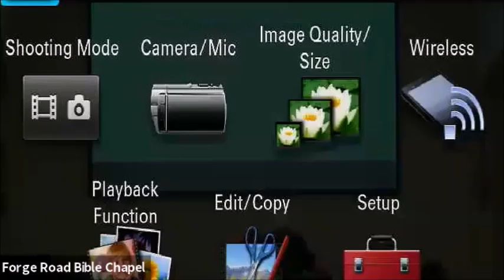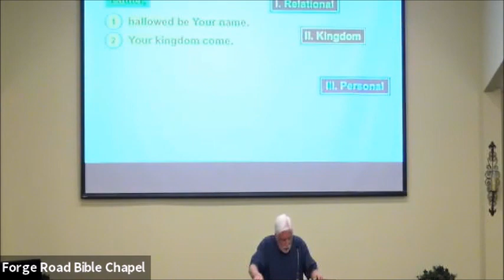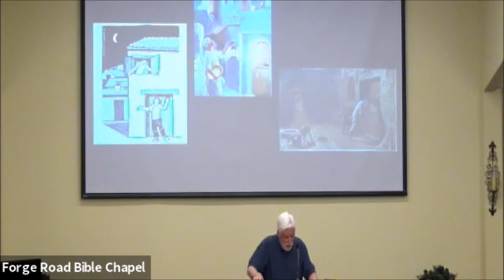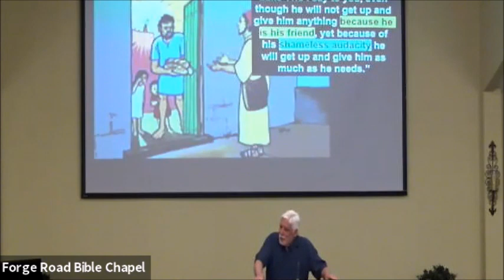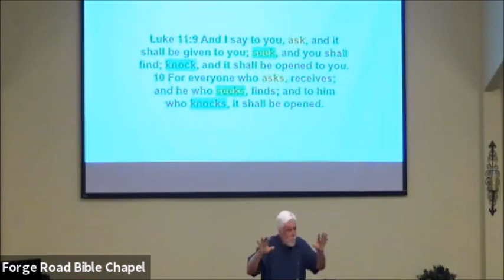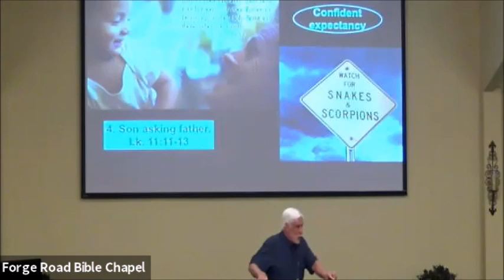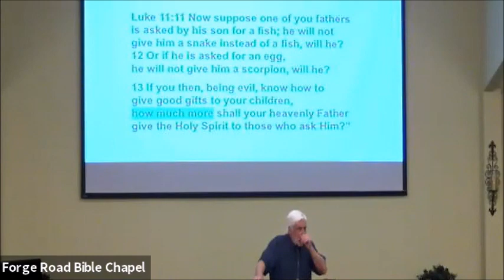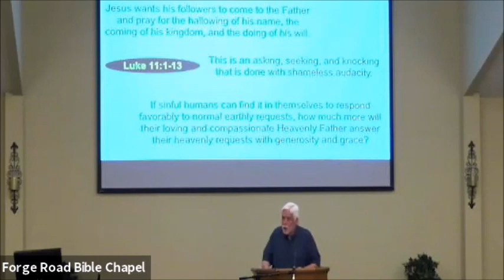The Lord's Prayer: Subversive Audacity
06/07/2020 - Dave Shive